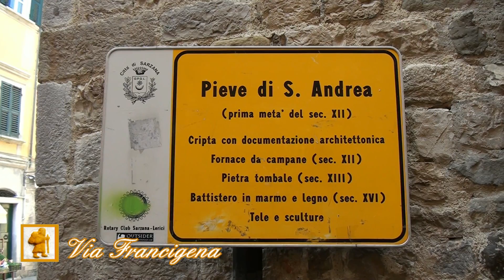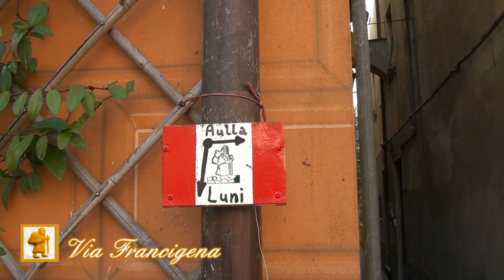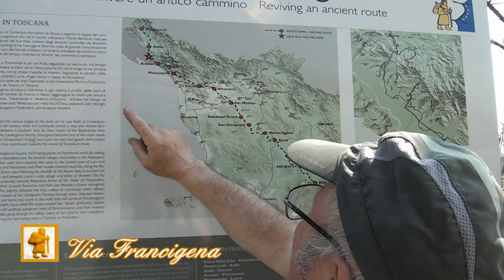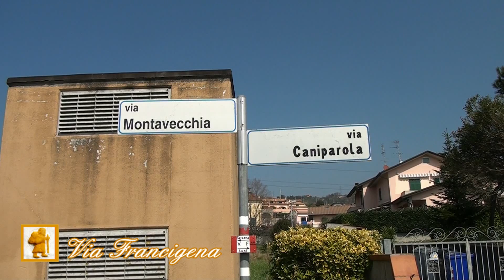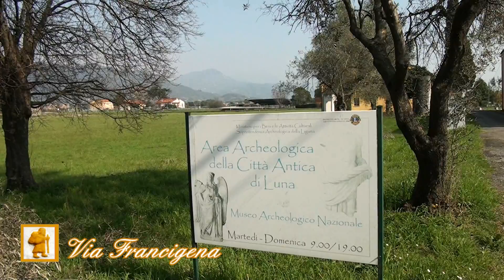VIA FRANCIGENA - Da Sarzana a Avenza - di Sergio Colombini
Prima di ripartire da Sarzana facciamo una breve visita della città.
Da Piazza Matteotti andiamo alla Pieve di S. Andrea, all'Oratorio di S.Croce (chiuso) e alla Cattedrale di S.Maria Assunta.
Poco distante visitiamo all'esterno quella che fu la prima fortificazione di Sarzana, la Cittadella o Fortezza Firmafede.
Con un ripida mulattiera tutta lastricata arriviamo sotto la Fortezza di Sarzanello, decidiamo di salire fino alle mura.
Il castello è una fortificazione militare sempre in buone condizioni, dalla sua posizione si domina tutta la Val di Magra.
Il percorso prosegue in discesa, attraversiamo tanti paesi uno attaccato all'altro, purtroppo è tutto su asfalto, per fortuna su strade secondarie.
Corteggiamo la recinzione dell'area archeologica di Luni, antica e prospera colonia romana.
Più avanti breve sosta per vedere l'anfiteatro romano.
Ora la strada è tutta dritta fino a Avenza, sulla nostra sinistra la ferrovia.
Avenza si trova a metà strada fra la zona montana e il mare, al centro del borgo c'è Torre di Castruccio Castracani in parte distrutta.